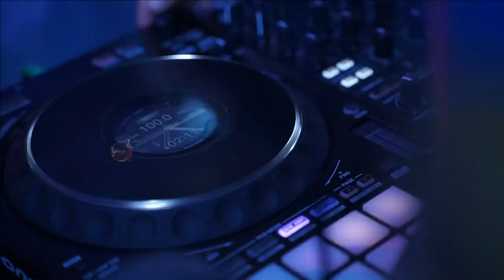Anusha Mehendi Part 2 | Anusha Wedding Series | Dance Gala with family and friends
To know more about us😊